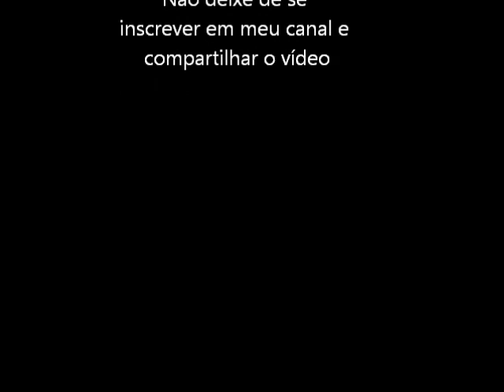Legend of Hero Tonma (Turbo Grafx 16) Abertura e Demo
Abertura e uma pequena demonstração do game Legend of Hero Tonma para o Turbo Grafx 16.